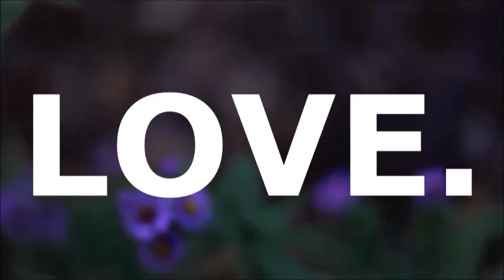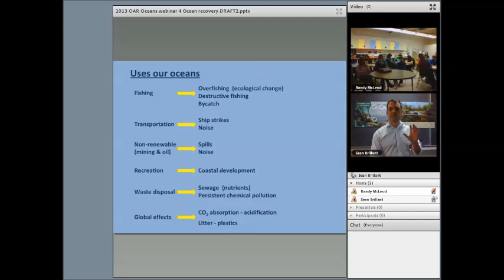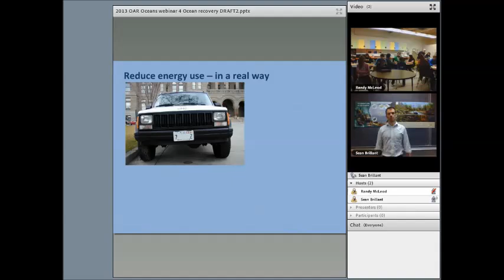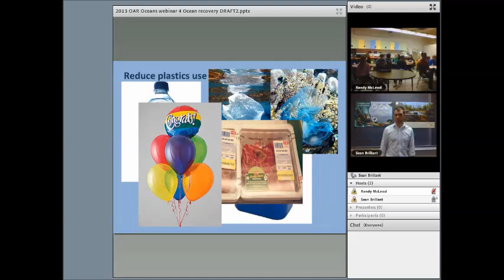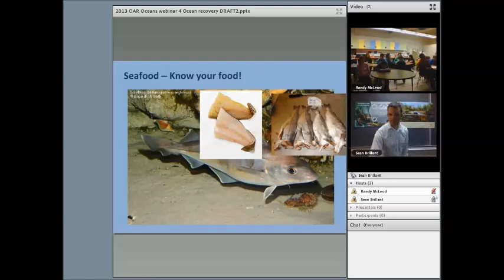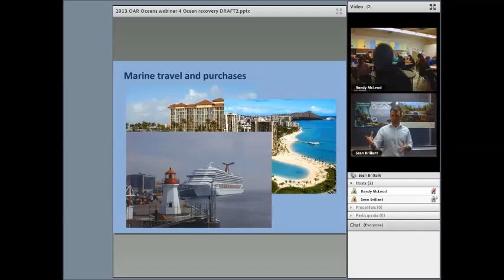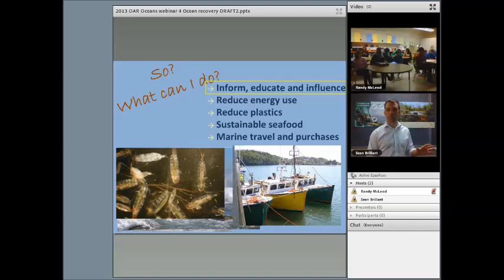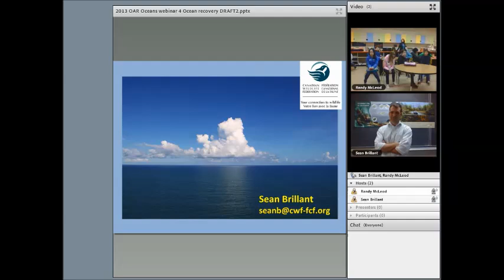CWF Wild Webinars: What You Can Do For Our Oceans